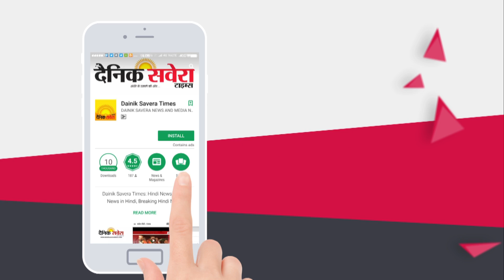Surbhi Rana blasts at Romil Choudhary | Dainik Savera